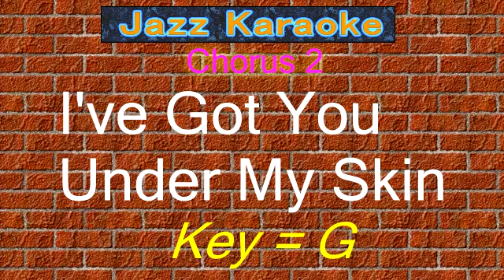JazzKara "I've Got You Under My Skin" (Key=G)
Software "Band-in-a-Box"